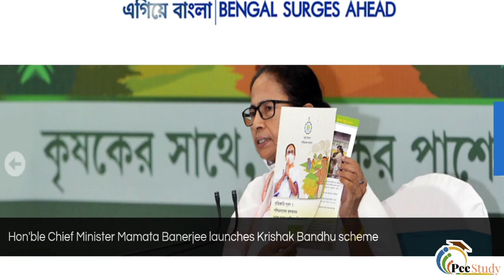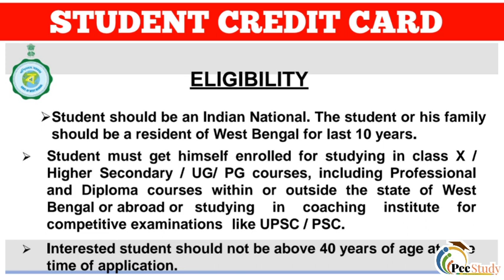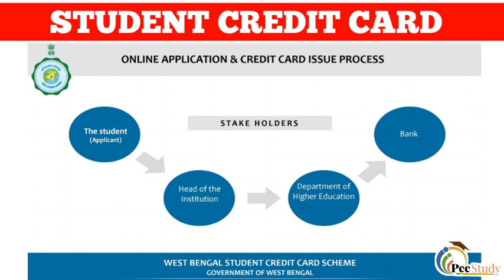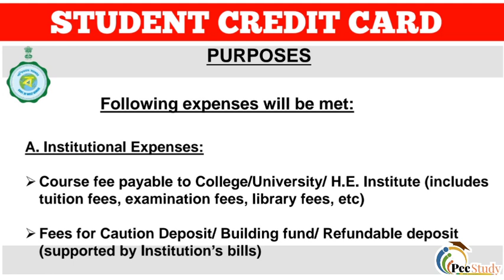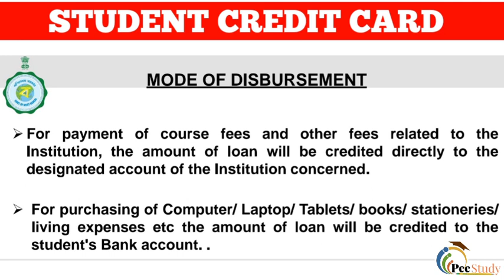Student Credit Card Scheme launched by government of West Bengal || Mamata Banerjee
My Others account link 👇👇👇

‎@Pee Study

‎@Pee Study